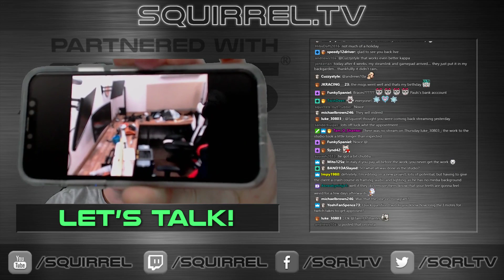The Sims 4 | 12th January 2018 | 1/6 | SquirrelPlus